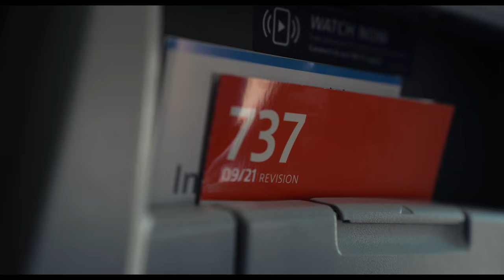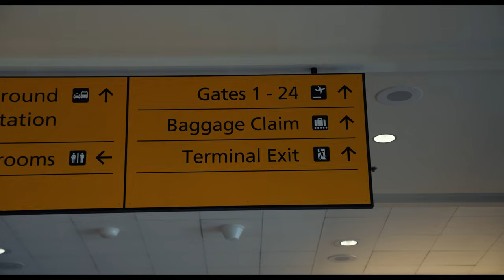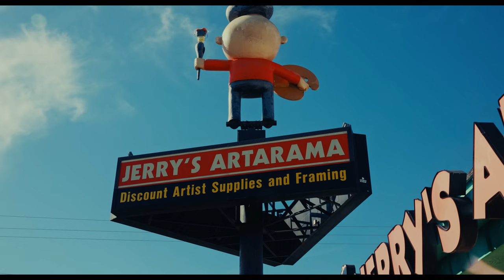Massive New Art | TRAVELOGUE EP:6 Austin Texas | SLOTH x Nick Bare | BPN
My name is Timmy Ham I am an artist, athlete and dad living in Arizona.

Massive shout to Grayson Jensen for filming and editing